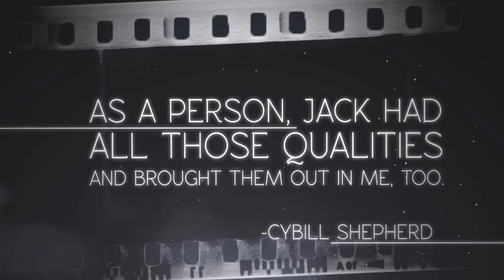Jack Robinson: On Show Book Trailer